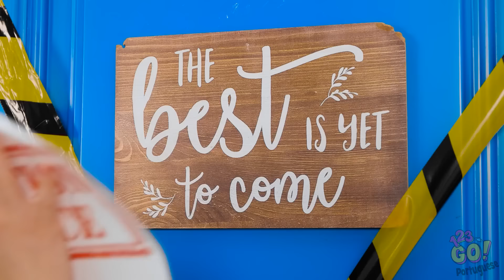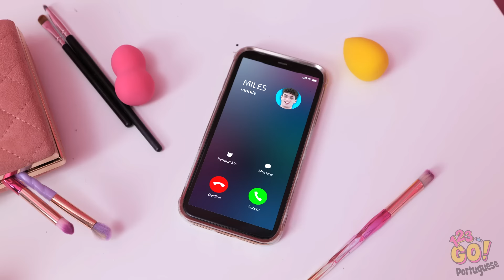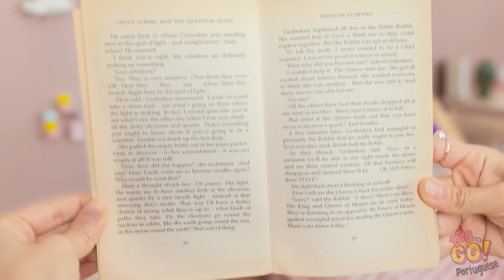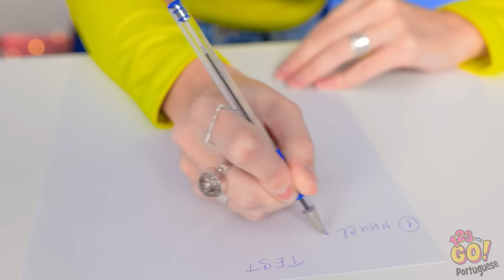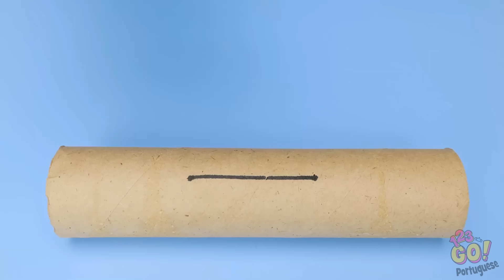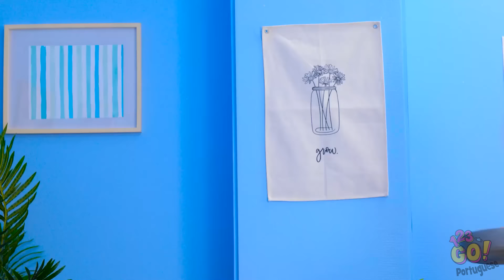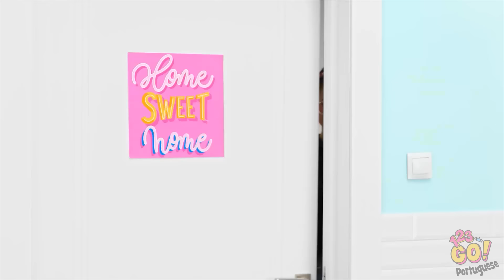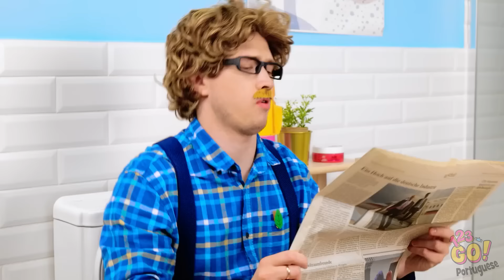MÃE RICA Vs FALIDA | Guia De Sobrevivência Para Pais Estressados! Dicas Legais, Por 123 GO!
Mergulhe no hilário mundo de quem tem filhos!💼👩‍👧‍👦 Veja como comparamos as estratégias de sobrevivência de duas mães muito diferentes, desde o estilo de vida luxuoso das ricas até a desenvoltura das que não têm recursos. Prepare-se para uma jornada cheia de risadas e repleta de dicas legais para pais e soluções inteligentes para os desafios cotidianos.